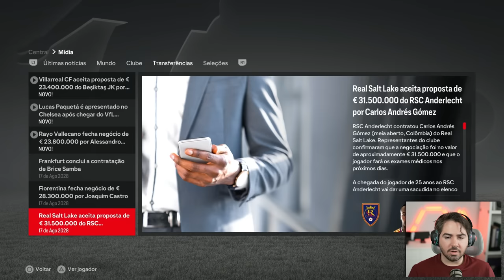A LENDA ESTÁ DE VOLTA PARA UMA ULTIMA JORNADA! MC JOGADOR EAFC 24